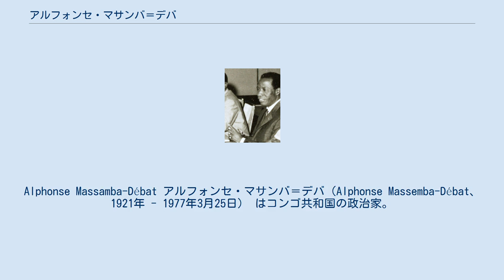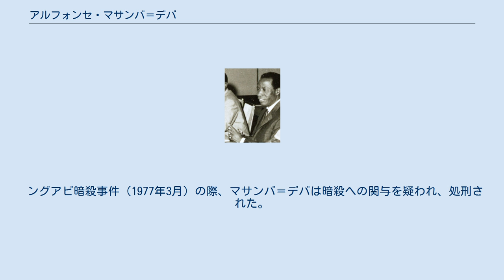アルフォンセ・マサンバ＝デバ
Alphonse Massamba-Débat アルフォンセ・マサンバ＝デバ（Alphonse Massemba-Débat、1921年 - 1977年3月25日） はコンゴ共和国の政治家。
同国大統領を務めた。
 コンゴ共和国は独立後、フルベール・ユールー政権の下で南部重視・北部の冷遇が続き、政権は腐敗した。
これに対し、北部人を主体として反政権デモが拡大し、1963年8月、軍部もユールーを見放して政権は崩壊(コンゴ8月革命)。
ユールー辞任後、ユールー政権の元閣僚であるマサンバ＝デバが臨時政府の首班となり、大統領に選出された（1963年12月19日）。
 マサンバ＝デバ政権は穏健な社会主義を掲げ、反フランス・反資本主義路線を採った。
共産主義者や左派民兵組織は当初、マサンバ＝デバを支える立場にあった。
 マサンバ＝デバは｢革命国民運動(MNR)」を結成し（1964年1月）、一党体制を築いた。
しかし、MNRの若年層の一部はキューバ支援により民兵を組織し、過激化した。
このことはマサンバ＝デバ政権の支持者に亀裂をもたらし、民兵の代表アンブローズ・ヌマザレイ首相（任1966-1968）は大統領との対立を激化させた。
マサンバ＝デバはヌマザレイを首相から解任し（1968年1月）、左派からの攻撃を受ける一方、軍部のマリアン・ングアビ大尉とも対立を深めて孤立化した。
 1968年8月、マサンバ＝デバはクーデター容疑でングアビを逮捕するが、逆に兵士の反乱で釈放を強要され、ングアビが実権を掌握した。
マサンバ＝デバは大統領を辞任した（1968年9月4日）。
 ングアビ暗殺事件（1977年3月）の際、マサンバ＝デバは暗殺への関与を疑われ、処刑された。